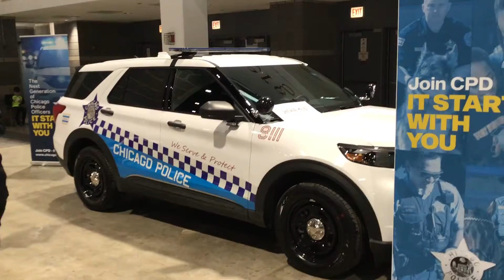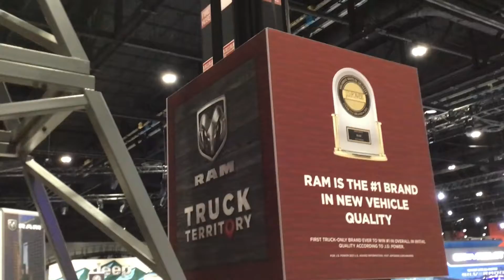Highlights from the 2022 Chicago Auto Show 02/20/22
After not going there lady year, my dad and I decided to go to the Chicago Auto Show at McCormick Place in Chicago. Not as many automakers due to the chip shortage issues but there were still good displays especially from Toyota, Subaru and Ford. There was a nice display of expensive cars such as Bentley and Lamborghini  and others.